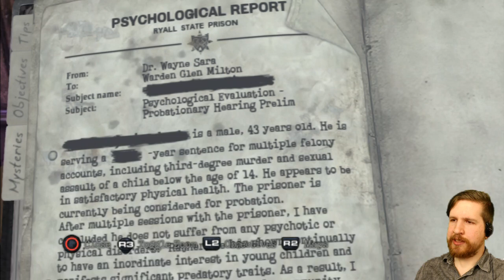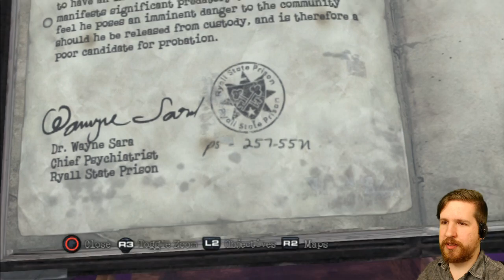Silent Hill: Downpour [7] - SPINNIN' RECORD AFTER RECORD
Lots of puzzling in this one. Hope you guys are enjoying the playthrough. For those that aren't, I'll try to upload some additional videos in the coming days of other games.